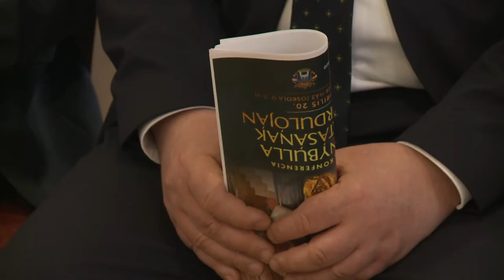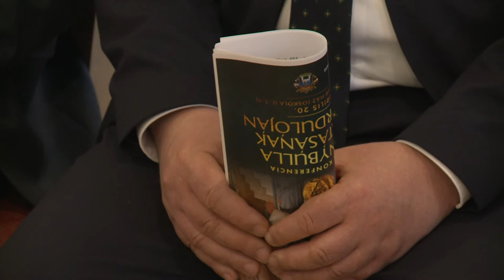TUDOMÁNYOS KONFERENCIA AZ ARANYBULLA JEGYÉBEN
Az Aranybulla kiadásának 800. évfordulója alkalmából tudományos konferenciát rendeztek Székesfehérváron. A nyolc előadást magában foglaló előadássorozatot a Királyok és szentek, Az Árpádok Kora című kiállítás tárlatvezetésével zárult.